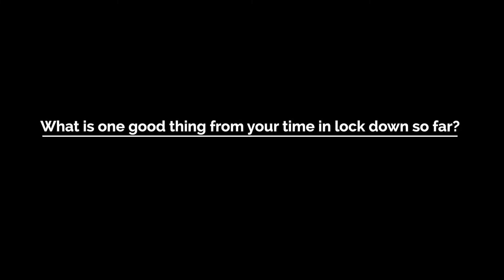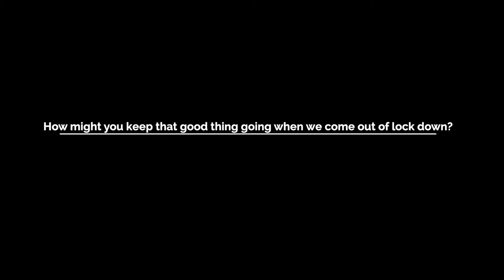10am Service Livestream - 19 April